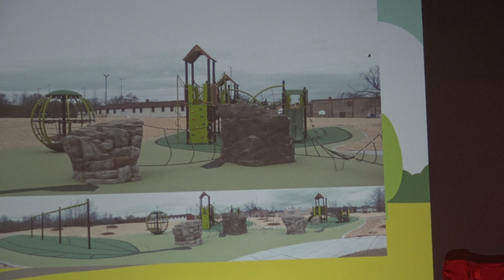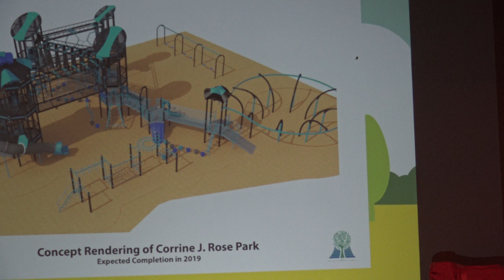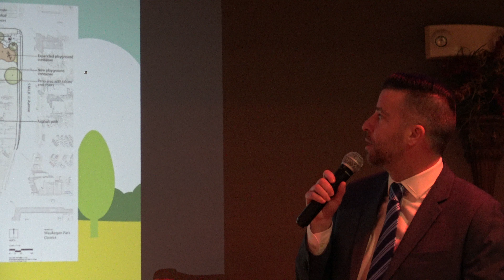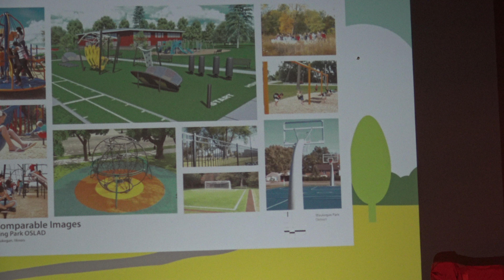2019 Waukegan Park District Volunteer & Patron Reception